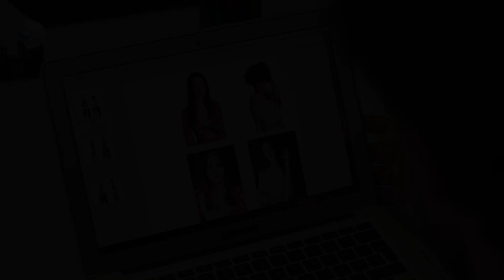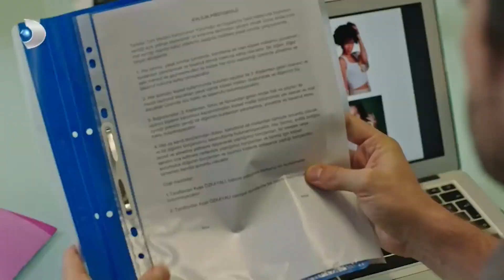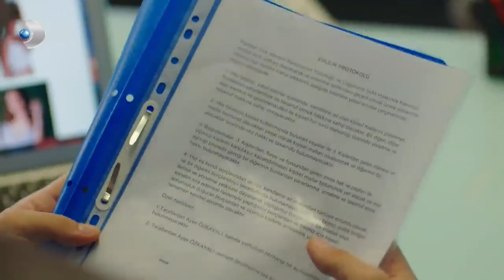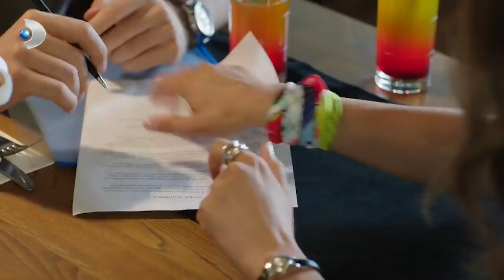Kerem, Yelda'nın Önerisini Reddetti! - Afili Aşk Özel Klip